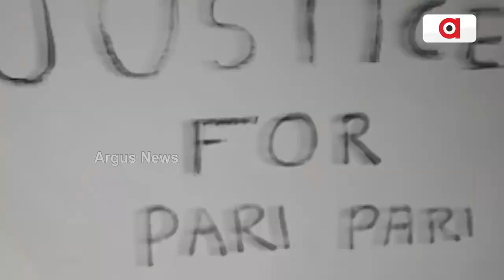୨୦୨୩ ରେ ମିଥୁନ ରାଶି କେମିତି କଟିବ ଜାଣନ୍ତୁ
୨୦୨୩ ରେ ମିଥୁନ ରାଶି କେମିତି କଟିବ ଜାଣନ୍ତୁ